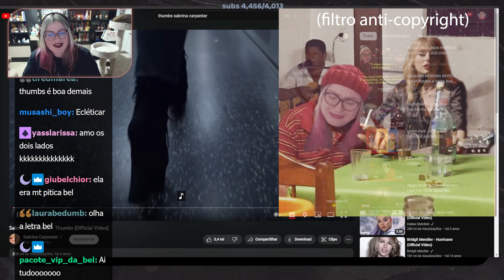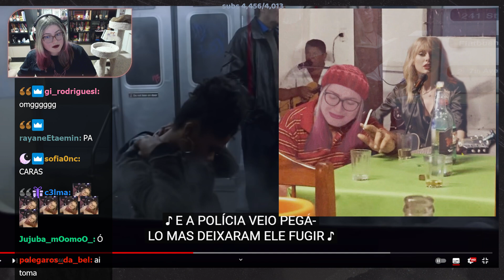BEL RODRIGUES REAGE A SABRINA CARPENTER (CONVIDADA ESPECIAL THE ERAS TOUR) | Cortes da Bel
se a sabrina carpenter já é assim imagina a sabrina boatpenter